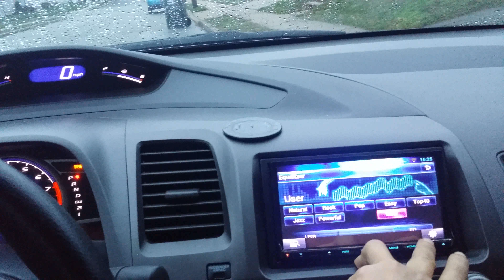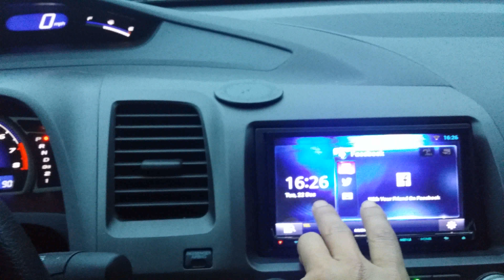mid to low